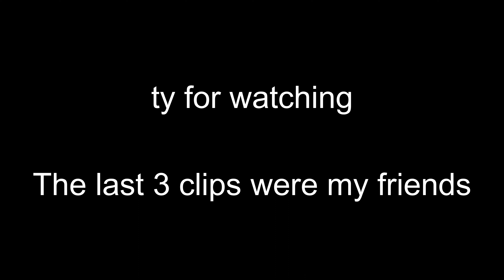No Lie 🙅‍♀‍ (Fornite Montage)